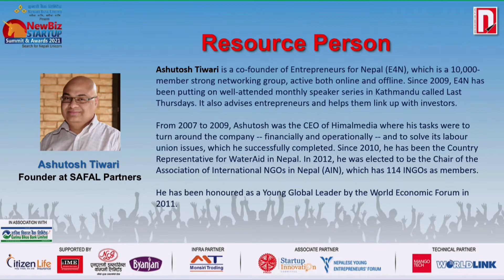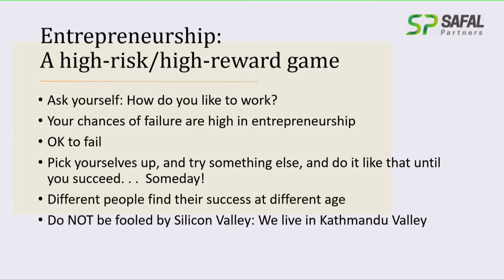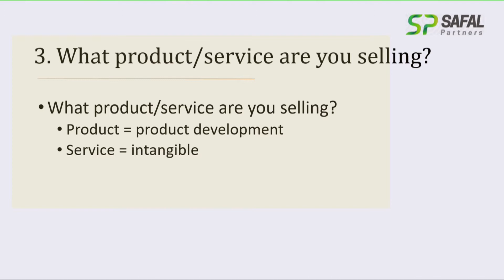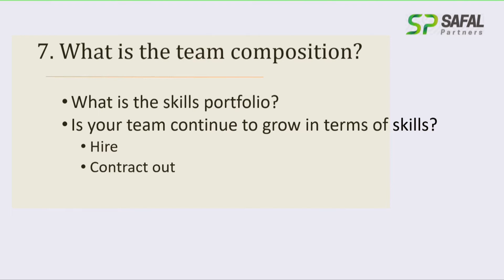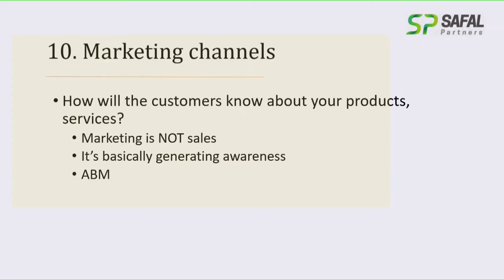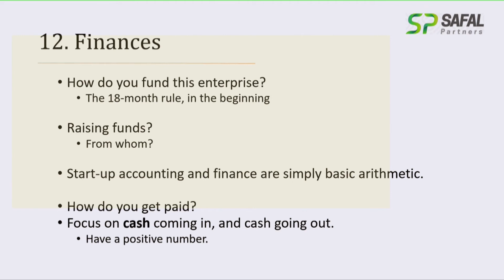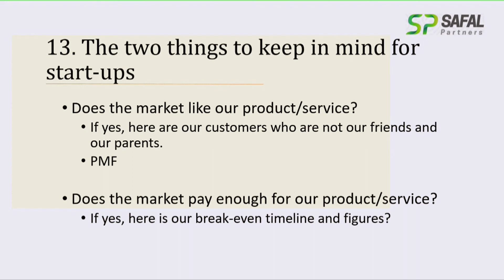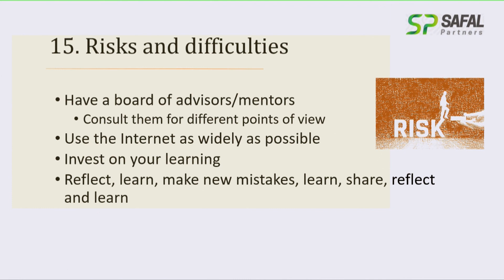Interactive Training for Startups By Mr. Ashutosh Tiwari / Founder, SAFAL Partners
Interactive Training for Startups as a part of Kumari Bank NewBiz Startup Summit & Awards 2021.

Resource Person:
Ashutosh Tiwari
Founder, SAFAL Partners

Dr Mahabir Pun
Mr Ranjit Acharya
Mr Ashutosh Tiwari
Ms Anushka Shrestha
Mr Amit Agrawal
Mr Pavitra Gautam
Mrs Meena Shrestha
Mr Suman Shakya
Mr Ramesh Sharma
Mr Rishiram Pangeni
Mr Bishwamitra Kuinkel
Mr Ram Chandra Khanal
Mr Shushil Shrestha
among so many others physically present in the event today.

Also, Thank You to all thousands of startup entrepreneurs who participated through Zoom, Youtube & Facebook Live.
Hope it was very useful for you all in your entrepreneurial journey.